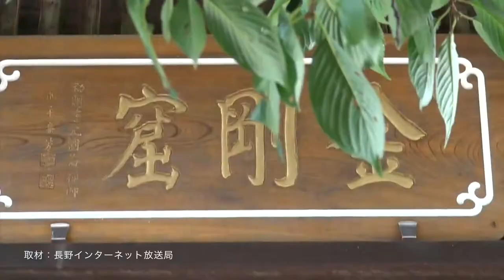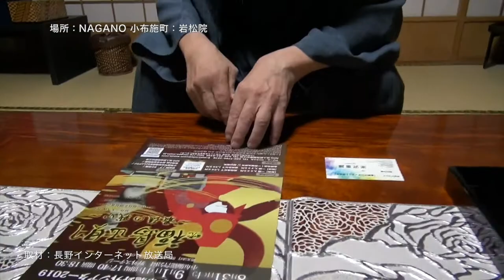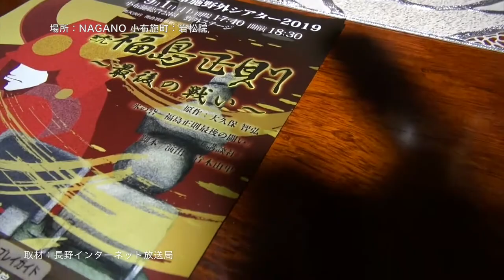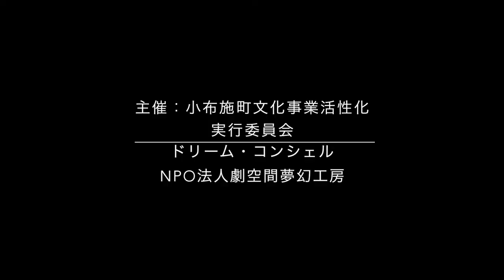劇空間夢幻工房：岩松院住職渡辺章宏さん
劇空間夢幻工房：
岩松院住職渡辺章宏さん
《ひとことインタビュー》
『 実は、私も出るんだよ！！
今回、ちょっとだけ. !! 』

2019年　　８・３１ー９・１
続・福島正則
最後の戦い

戦国武将・福島正則の墓所は小布施町・岩松院にある。司馬遼太郎の名作「関ヶ原」では、豊富恩顧の武将でありながら西軍を敗北に導いた愚劣な人物として描かれており、後世の評価はいささか芳しくない。大坂の陣後、徳川家から警戒された正則は信州へ転封となり領地は大幅に削られた。

だが、正則が晩年を過ごしたこの北信濃の地では、彼が精力的に行った治水工事や新田開発の功績が今もなお語り継がれている。本当に正則は思慮の浅い“猪武者”だったのか？そんな通説を一転させる舞台演劇がこの夏、彼が眠る小布施の街の野外ステージで上演された。

ＮＰＯ法人・劇空間夢幻工房が手掛ける「続・福島正則～最後の戦い～」は昨年小布施の野外シアターで上演され、大きな反響を呼んだ舞台の続編だ。この作品は長野県出身の時代小説家・大久保智弘先生の時代小説大賞受賞作「水の砦」を原作としている。正則の人間像を再評価し、大胆な解釈でその智略と策謀を描いたものだ。仇敵である徳川家宿老・本田正純はもとより、大久保彦左衛門から家康の長女・亀姫までが暗躍する奇想天外なストーリー展開。歴史ファンならば思わずニヤリとさせられるような描写が随所に満ちている。

だが、戦国期の知識が無くともご心配は無用だ。夢幻工房の繰り出す大迫力の殺陣や、華麗なギター＆バイオリンのライブ演奏。そしてダイナミックな舞台演出を前にすると、すぐに幻想的な時代活劇の世界へと吸い込まれてしまう。脇を固めるキャストもミュージシャンからベテラン俳優まで多彩。地元小学生らも参加する集団ダンスシーンも実に心地良い。是非この魅惑のパフォーマンスを体感していただきたい。福島正則という稀代の名将の魅力を再発見できることだろう。